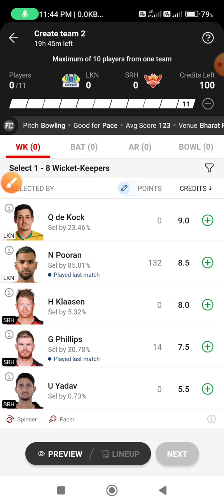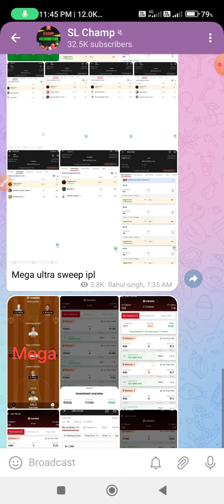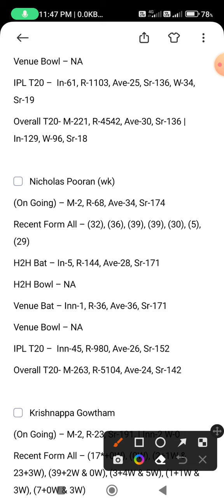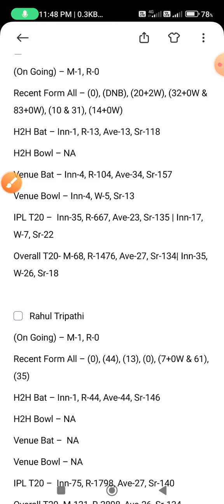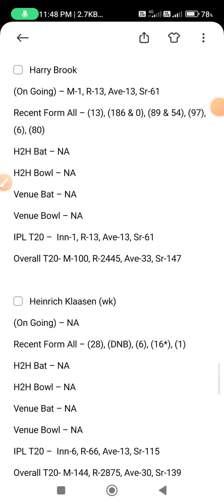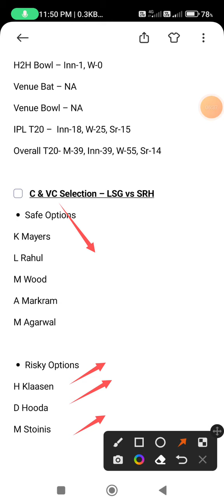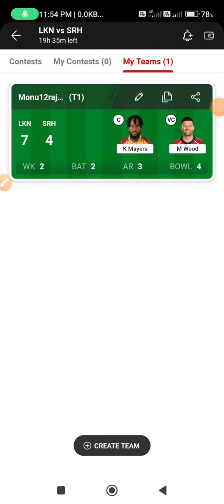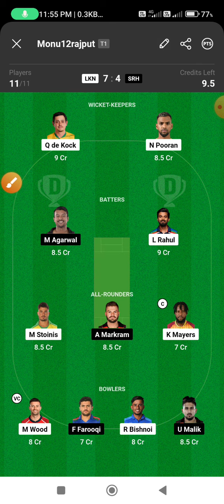LKN vs SRH Dream11 Team I LKN vs SRH Today Dream11 Team Prediction I IPL 2023 I srh vs lsg dream11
2. The Prediction shown in the videos are my thoughts and thinking based on my experience and you are not force to adapt the same and you are free to predict your own

video including 👇🔥🔥🔥😍

LKN vs SRH Dream11 Team | LKN vs SRH Dream11 Prediction | IPL 2023 Match | LKN vs SRH Dream11 Today
Lucknow Super Giants vs Sunrisers Hyderabad T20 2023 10th T20 IPL Match Full Details Analysis + Teams 2023+Playing11 +Grand League Tips + H2H Stats +All Match Records Provide Here
LKN vs SRH 10th T20 IPL Match Dream11,
LKN vs SRH , SRH vs LKN,
today T20 match dream11 team,
LKN vs SRH dream11 today,
LKN vs SRH dream11 2023,
Lucknow Super Giants vs Sunrisers Hyderabad,
Lucknow Super Giants vs Sunrisers Hyderabad Match, T20, IPL
LKN vs SRH, SRH vs LKN 2023,
today Match Dream11 ,
LSG vs SRH, SRH vs LKN 2023,